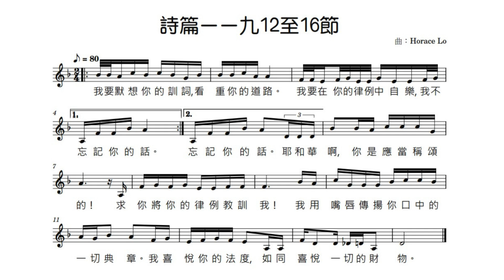《詩篇一一九12至16節》Demo (曲：Horace Lo - 2024/7/15) 粵語經文詩歌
詩篇一一九
12 耶和華啊，你是應當稱頌的！求你將你的律例教訓我！
13 我用嘴唇傳揚你口中的一切典章。
14 我喜悅你的法度，如同喜悅一切的財物。
15 我要默想你的訓詞，看重你的道路。
16 我要在你的律例中自樂；我不忘記你的話。